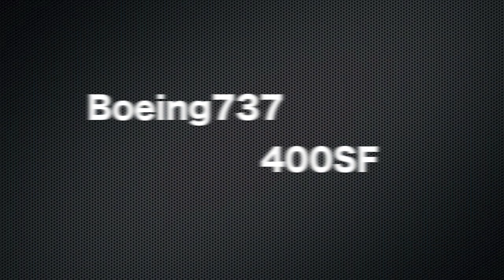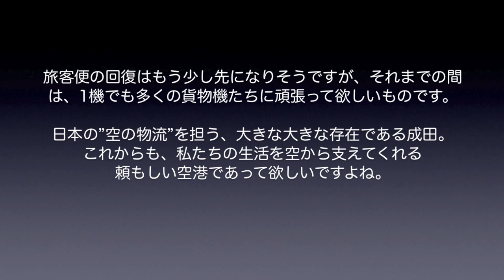【成田空港】成田の空を飛び交う貨物機を各機種ごとに徹底分析してみた（分割企画第6回・ボーイング737＆全機種総まとめ編）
全6回にわたって続いて参りました成田の貨物機特集でしたが、いよいよ最終回ということで、今回はボーイング737を取り上げさせていただくことになりました。近距離の地方国際路線など、さほど大きな需要のない路線などを結ぶ貨物機として最適なサイズ感を持つB3。昨今のEMS輸送や越境ECコマース需要の劇的な増加を受ける形で、B3PAX機の貨物機改修はますます盛んなものとなりつつあります。今回は、2020年から2021年に掛けて成田へ来ているB3貨物機を3種類、バッチリ取り上げさせていただくこととしました。B3自体、かなりの歴史を持つ機種でもありますので、そんな機種の改修機といえば、”最新”の737-800BCFといえども、それなりの経年機が多くなってしまうのも仕方ないことではありますが、なかなか思うような回復が見込めないままでいる旅客需要を後目に、貨物機として第二の人生をスタートさせ、縦横無尽に活躍を続けられることは本当に嬉しいことでもございましょう。
なお、このシリーズは今回の動画で最終回となりますので、後半では、今まで取り上げてきた”成田の貨物機”全機種を駆け足で取り上げてみました。今後も、さらに新しいエアラインや機種などがこの仲間に加わってくれることを祈りつつ、ぜひ、お楽しみいただけますれば幸いです。